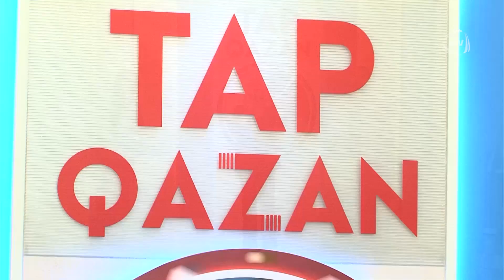Nüşabə Ələsgərli - Xatırlatdı (tap Qazan)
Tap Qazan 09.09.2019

Nüşabə Ələsgərli - Xatırlatdı